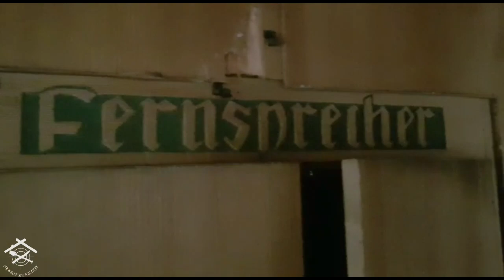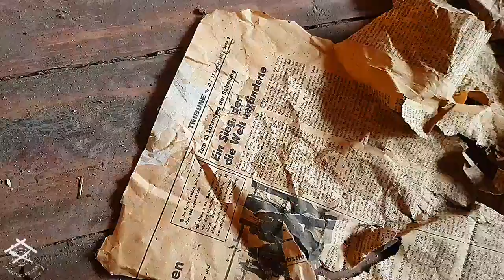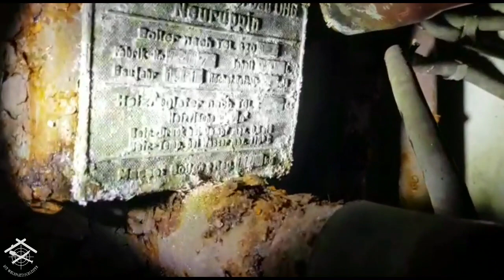Das Jagdschloss von Martin Mutschmann und sein Geheimnis darunter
QUELLE: Wikipedia

Nach der Machtergreifung im Januar 1933 bezichtigte Mutschmann seinen Förderer Strasser öffentlich als Juden. Strasser war im Dezember 1932 von all seinen Ämtern zurückgetreten (siehe Strasser-Krise). Mutschmann hatte Hitler gegenüber die „Strasser-Verschwörung“ aufgedeckt und damit sein Vertrauensverhältnis zu ihm gestärkt. Infolge des Umbaus der Reichspartei verlor Mutschmann den Titel eines Landesinspekteurs von Sachsen und Thüringen, wurde aber am 5. Mai 1933 zusätzlich zu seinem Posten als Gauleiter der NSDAP auch Reichsstatthalter von Sachsen. Zwischen ihm und dem aus dem Freikorps stammenden redegewandten SA-Führer und nun sächsischen Ministerpräsidenten Manfred von Killinger verschärfte sich der Machtkampf um die Führungspositionen innerhalb Sachsens. Nachdem Mutschmann von Amts wegen versuchte, die Geschäfte des Ministerpräsidenten zu kontrollieren, beendete der „Röhm-Putsch“ im Sommer 1934 den Zwist. Mutschmann blieb Sieger, Killinger wurde zunächst in ein Konzentrationslager gesperrt und später im Auswärtigen Dienst „abserviert“.
Anfang 1935 ernannte Hitler Mutschmann zum Ministerpräsidenten, so dass die Positionen des Partei-Gauleiters, des Reichsstatthalters und des Ministerpräsidenten in einer Person zusammenfielen. Darüber hinaus sicherte sich Mutschmann, seit 1933 Ehrenführer der SA bei der SA-Standarte 100, mit Übernahme der Funktion eines SA-Obergruppenführers die Loyalität von Killingers ehemaliger Parteiarmee.
Im März 1935 trennte sich Mutschmann nach einem Hinweis Himmlers auf SS-schädigendes Benehmen von seinem persönlichen Adjutanten, dem SS-Oberführer Walter Loos, der ihm seit 1933 zur Seite gestanden hatte.

Politisches Programm

Als Reichsstatthalter förderte Mutschmann die Deutsche Arbeitsfront (DAF) nachhaltig. Als der DAF Ende 1933 die von den Gewerkschaften geraubten Geldsummen langsam ausgingen, entwickelte sie Modelle zur weiteren Bereicherung. Sie zielten auf eine karteimäßige Erfassung aller Arbeiter, um die Unternehmer zu veranlassen, den DAF-Beitrag zusammen mit den Steuern vom Lohn vorweg abzuziehen sowie von allen im Betrieb Beschäftigten eine DAF-Mitgliedschaft zu verlangen. Mutschmann war der Initiator für diesen direkten Abzug der DAF-Beiträge vom Lohn.[5]
Mutschmann war ein besonders aktiver Verfechter der nationalsozialistischen Ideologie. Speziellen Hass entwickelte er gegen die Vertreter des demokratischen Systems und Juden. Er setzte alle Kraft für deren Vertreibung oder Vernichtung ein. Dies galt auch Menschen, die er persönlich kannte. So ließ er Hermann Liebmann, den ehemaligen sächsischen Innenminister und SPD-Vorsitzenden von Leipzig, 1933 in Haft nehmen und sorgte dafür, dass er ständig misshandelt wurde. Liebmann starb direkt nach der Entlassung an den Folgen dieser Folterungen im September 1935. Nach der Machtergreifung konnte sich der Antisemitismus frei entfalten. Zusammen mit Julius Streicher hetzte Mutschmann für „judenreine“ Dresdener Wohnbezirke. Im Dresdener Landtagsgebäude machte Mutschmann zusammen mit SS-Männern und vorgehaltener Pistole Jagd auf NS-abtrünnige Parteigenossen und Mitglieder anderer Parteien. Der SPD-Fraktionsvorsitzende Karl Böchel musste nach Misshandlungen in ein Krankenhaus eingeliefert werden. Ein jüdischer Parlamentsjournalist überlebte Mutschmanns Jagd knapp. Ebenso wenig scheute sich Mutschmann, das mörderische Handeln der Wachmannschaften der ersten Konzentrationslager, z. B. die des KZ Hohnstein, zu legitimieren und diese sogar anzufeuern. Ob Mutschmann direkten oder indirekten Einfluss auf die Ermordung von Hermann Liebmann, Eugen Fritsch und Julius Brandeis hatte, bleibt ungeklärt. Als Personen der Wachmannschaften des KZ Hohnstein wegen der dort vorgefallenen Morde und Misshandlungen vor dem Landgericht Dresden angeklagt wurden, setzte sich Mutschmann erfolgreich bei Hitler für die vorzeitige Entlassung der Täter ein.
Seine untersetzte Gestalt, sein uncharismatisches, mitunter jähzorniges Auftreten sowie seine sächsische Mundart bildeten eine Grundlage für Spötteleien und Karikaturdarstellungen, gegen die er sich vehement wehrte. Mutschmann galt als selbstherrlich und egozentrisch. Er wurde vom Volk als König Mu(h) bezeichnet. Auf sein Betreiben hin galt aber paradoxerweise Sächsisch als unheldisch.
Mutschmann war Jäger und bekleidete das Amt des Gaujägermeisters für das Land Sachsen. Im Tharandter Wald wurde auf seinen Befehl hin im Jagdschloss Grillenburg 1936 der Sächsische Jägerhof eingerichtet und dazu 1938/39 das Neue Jägerhaus als Gästehaus gebaut. Weil Mutschmann dieses Gebäude mitunter auch gern privat nutzte, wurde es im Volksmund ebenso wie auch sein Dresdner Wohnsitz als „Mutschmann-Villa“ betitelt.

QUELLE: Wikipedia